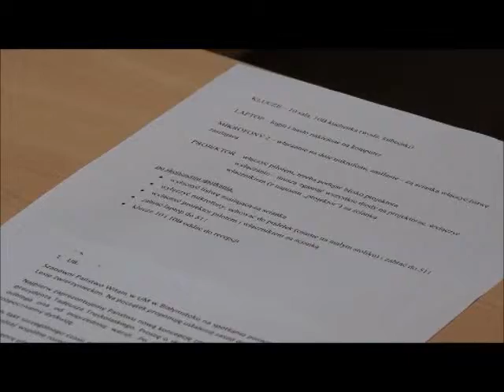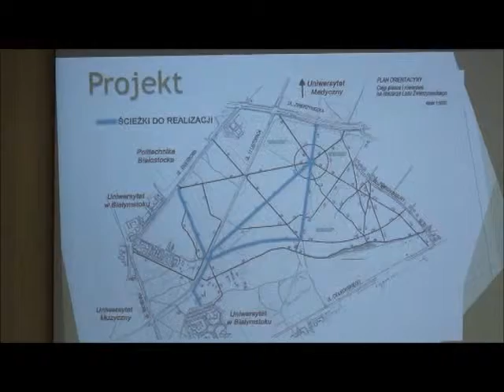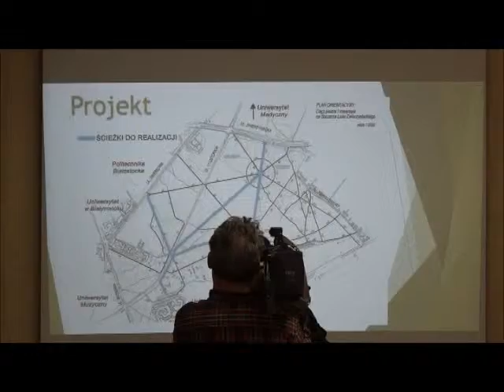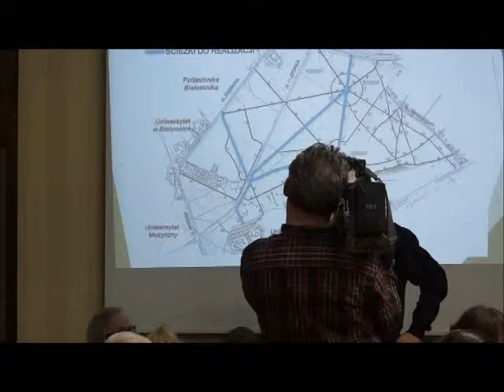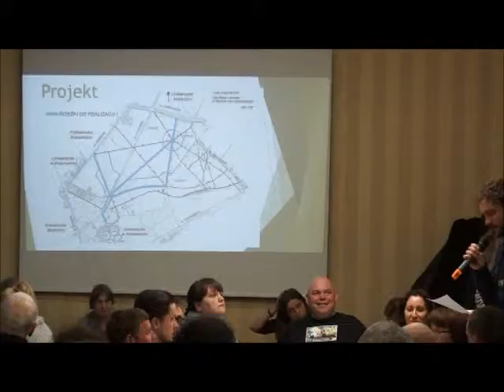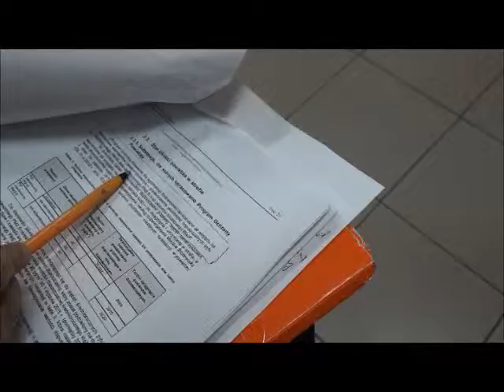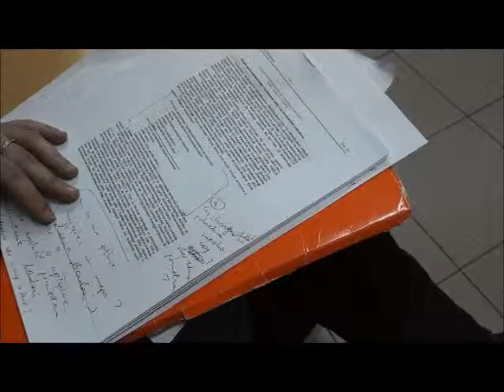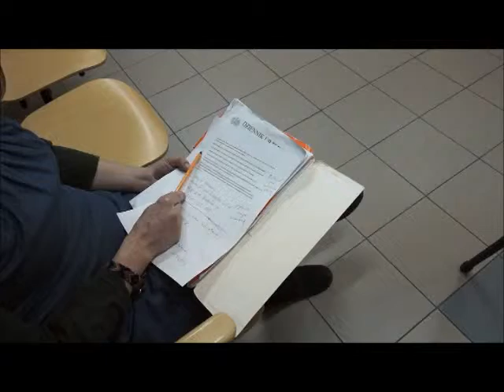31.03.2015 r. Urząd Miasta dyskusja o Zwierzyńcu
Tur=Tusk=olaski=drwal POdlaski, urzędnicy łamiący prawo w sprawie firmy swego szefa, skok na kasę rektora, zdemoralizowani studenci, skandal, afera, przekręt, tragikomedia?